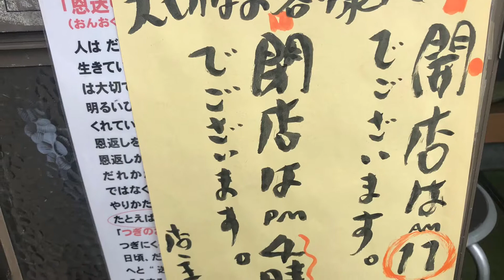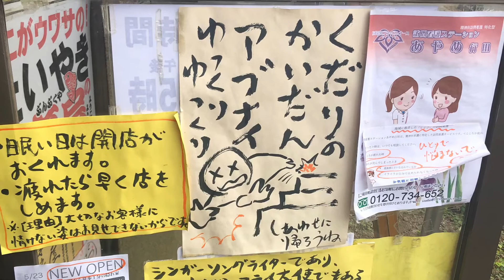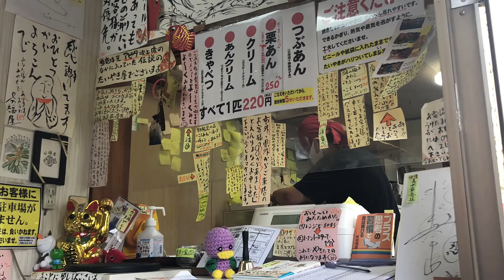埼玉県行田市 【 たい焼き☆分福屋☆厚之助 】 美里町公認観光大使‼️ 寿々乃舞が行く‼️ 皆んな❣️たい焼き食べて☆ほっこりしよ‼️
☆美里町公認観光大使‼️
　　　　　　　　　寿々乃舞が行く‼️

☆行田市
　　【 たい焼き 分福屋 厚之助 】

前からずっと行きたかった、たい焼き屋さんで、、、
偶然にもテレビでも見ていて
行きたい気持ちが凄く強くなっていた所に・・・

偶然にも友達が知り合いから聞いたらしく一緒に行ってみよう‼️って言うので
偶然が重なったら必然だな‼️って凄く思いました🍀

凄く似てる道を歩んで来てる店主さんで、、、
恩送りに対する思いも同じだった‼️

お店に行っただけで
ほっこり〜🍀
店主の文字や絵を見て
ほっこり〜🍀
店主さんと話して
ほっこり〜🍀
焼き上がったたい焼きを受け取って
ほっこり〜🍀
一緒に写真撮って
ほっこり〜🍀
帰りがけに車の中で、たい焼きをたべて
ほっこり〜🍀
家に帰って旦那さんと、たい焼き食べて
ほっこり〜🍀
店主さんの投稿を見て
ほっこり〜🍀
本当に素敵な一日になりました🍀

皆さんも是非‼️
ほっこり恩送りに出かけてみませんか？
たい焼き食べたら
笑顔溢れて身も心も・・・
ほっこり〜🍀
しますよ〜
お店に行ったら感じます‼️

※ステッカーとサインまで置いて下さいました🙇‍♀️🍀